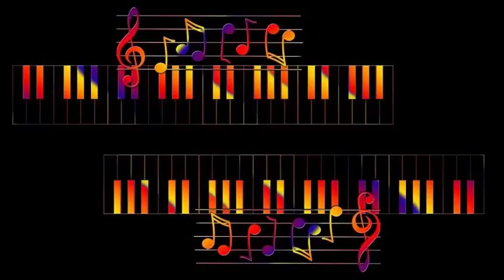Johnny Guarnieri - Smoke Gets In Your Eyes